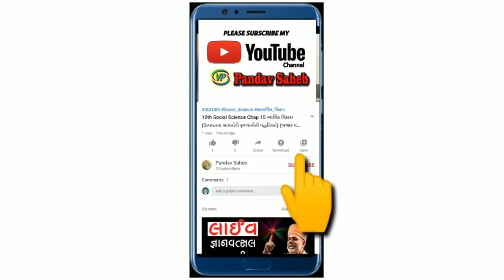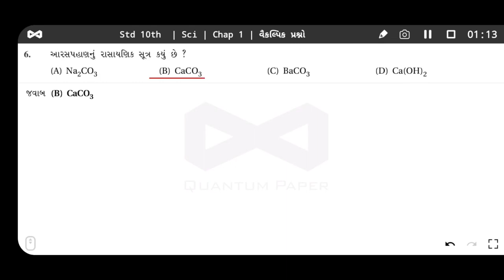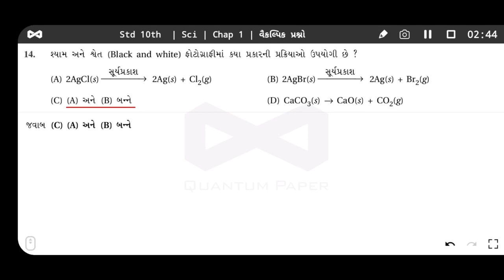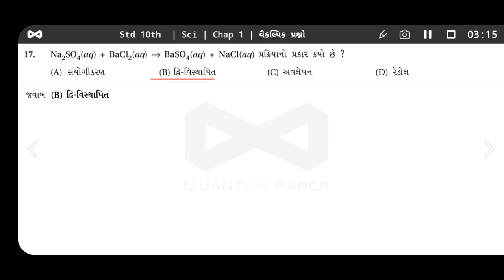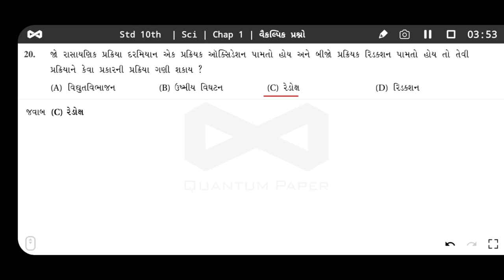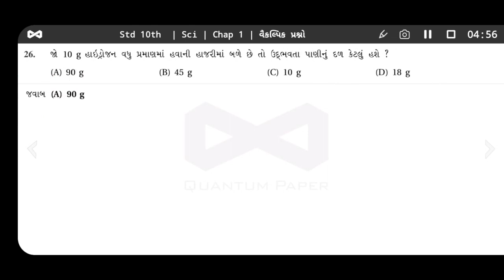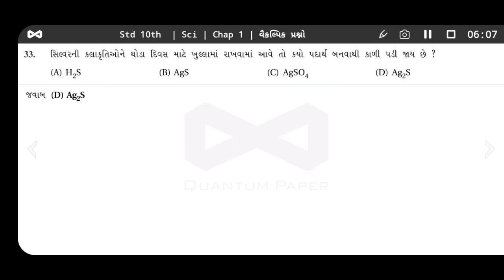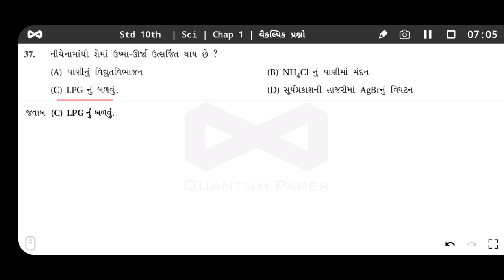ધોરણ 10 વિજ્ઞાન પાઠ 1 | વૈકલ્પિક પ્રશ્નો | Std 10 Science Chapter 1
Std 10 | Science | Gseb | Gujarati Medium

ધોરણ 10 વિજ્ઞાન પાઠ્યપુસ્તક (Text Book) ની Pdf ની Link નીચે આપેલી છે.

Science
Std 10th Science
ધોરણ 10 વિજ્ઞાન પ્રકરણ 1
ધોરણ 10